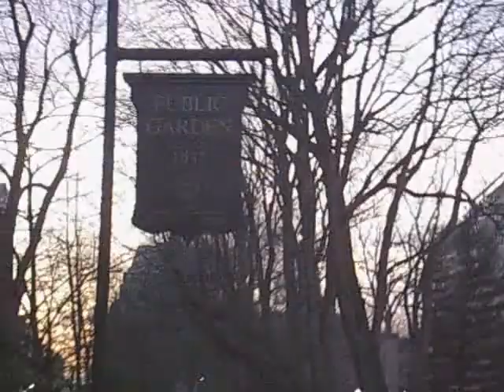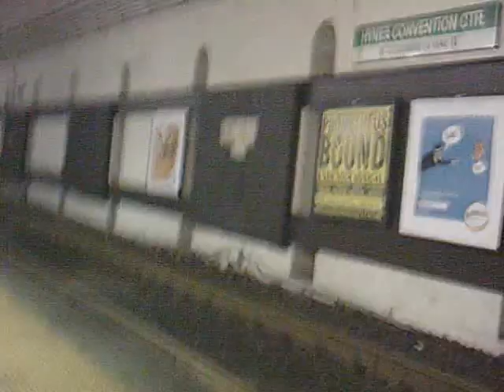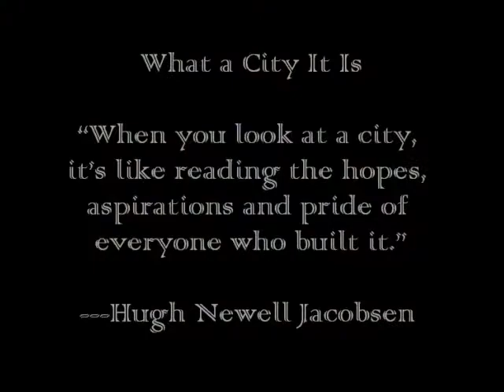Walkin' Through Boston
My journey through Boston meeting really cool people along my way. What a beautiful city it is.